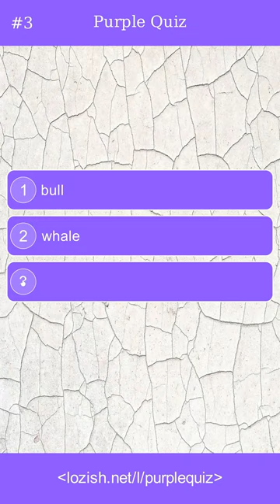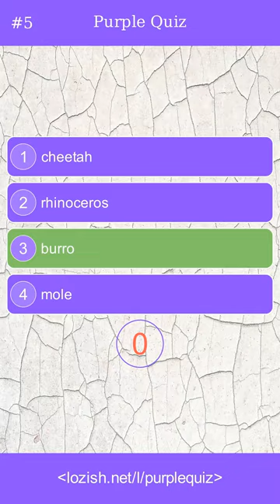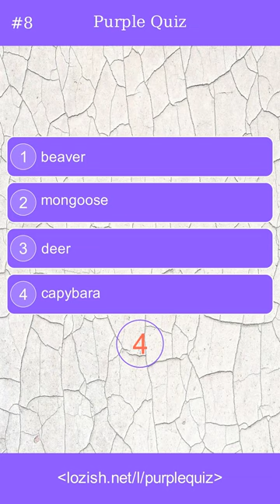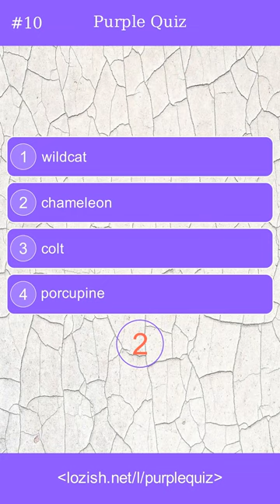79% fails this quiz - Guess the name of the animal in the photo (series rndwimg, part 3)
Guessing game fun quiz that will help improve your IQ level. These trivia and multiple choice (MCQ) question answers are fun games of telling who or what is in the photo. Play the guess game, pass wonderful time with friends, colleagues, kids and improve your general knowledge

Topics:
What is the name of the animal?